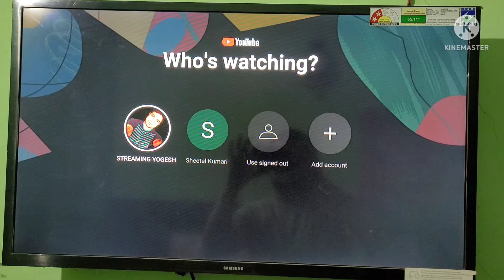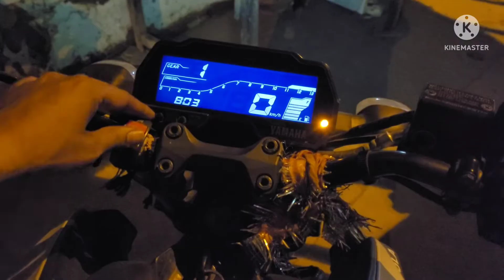JAB WE MET @SushilGolavlog 🏍 | A day in my life| ये चेहरा kahi SUNELA लगता हैं 👈😛| moto vlog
Aur kya haal chal dosto, iss vlog mein aaj main mila apne moto vlogger/ solo traveller youtuber friend Sushilgola vlogs ya sushil gola vlogs se. uski yamaha mt 15 ki ride karke hum uttam nagar se vikas puri pahuche aur kuch walk and talk kia aur 700 mtr walkbke baad hi chakkar se aa gye😅.

another Friend's channel- wander with varun